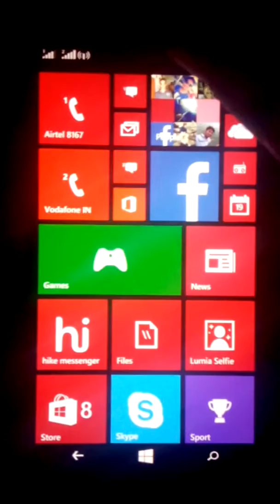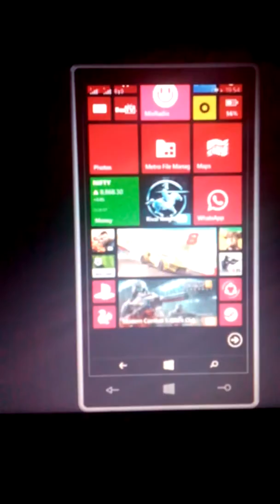how to use project my screen on lumia535